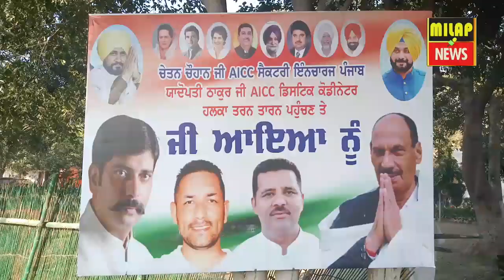ਤਰਨ ਤਾਰਨ ਕਾਂਗਰਸ ਦੇ | AICC |ਪੰਜਾਬ ਦੇ ਸੈਕਟਰੀ ਇੰਚਾਰਜ ਦਾ | MLA AGNIHOTRI | ਵੱਲੋ ਨਿੱਘਾ ਸਵਾਗਤ | MILAP NEWS